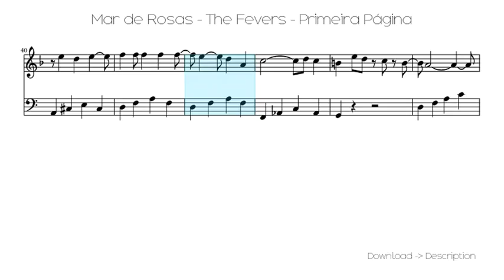Mar De Rosas - The Fevers - Primeira Página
Sheet for song: Mar De Rosas - The Fevers - Primeira Página